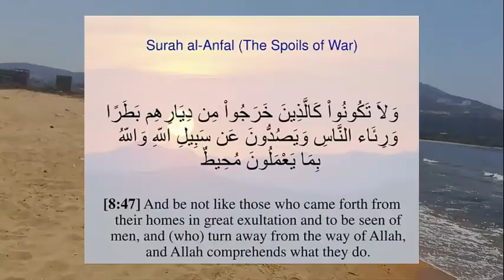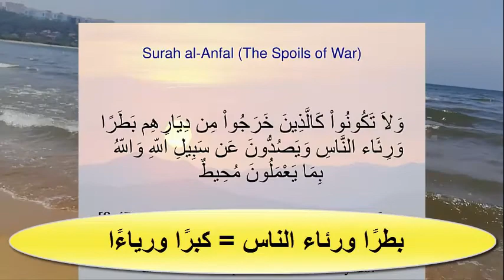تفسير الآية : لَا تَكُونُواْ كَٱلَّذِينَ خَرَجُواْ مِن دِيَٰرِهِم بَطَرًا وَرِئَآءَ ٱلنَّاسِ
يبحث الكثير من المسلمين عن معنى آية ولا تكونوا كالذين خرجوا من ديارهم بطرًا ورئاء الناس الواردة في سورة الأنفال، حيث ترشد الآية الكريمة المسلمين إلى مراعاة الإخلاص في نواياهم وعدم تشوييها بالرياء والبطر عند الخروج للجهاد في سبيل الله.
يبحث الكثير من المسلمين عن معنى آية ولا تكونوا كالذين خرجوا من ديارهم بطرًا ورئاء الناس للرسائل في سورة الأنفال ، حيث ترشد الآية الكريمة في مراعاة الإخلاص في نواياهم وشوييها بالرياء والبطر عند الخروج للجهاد في سبيل الله.